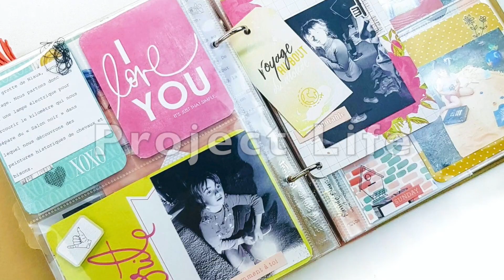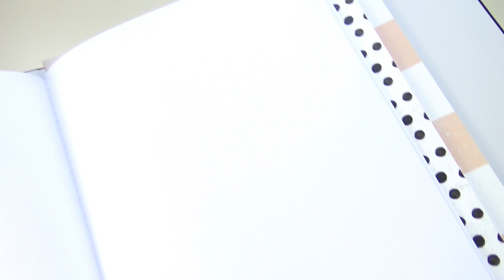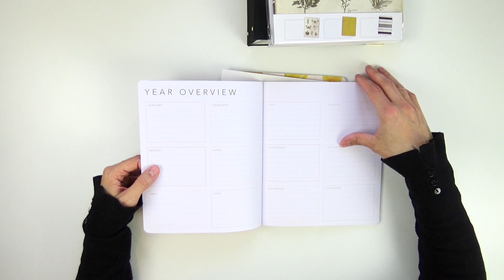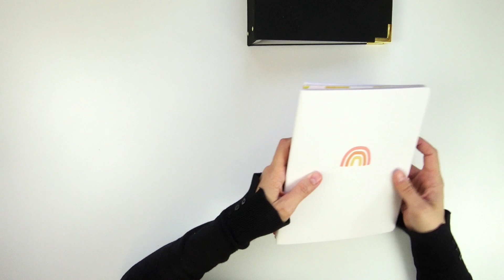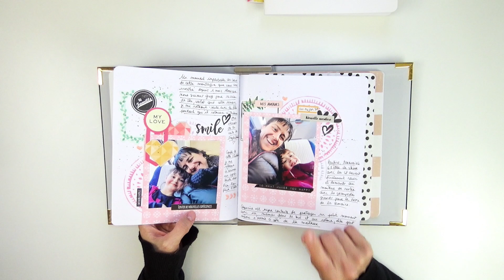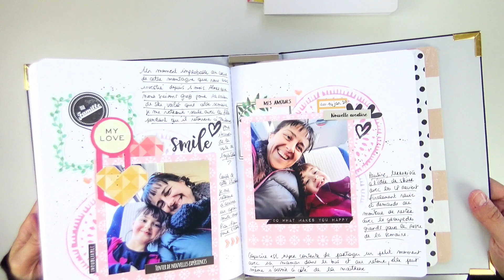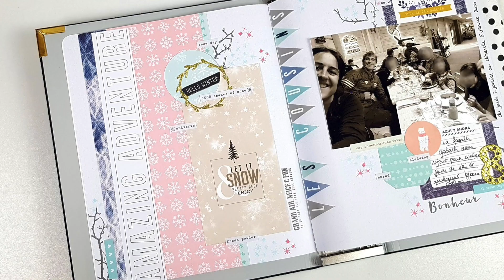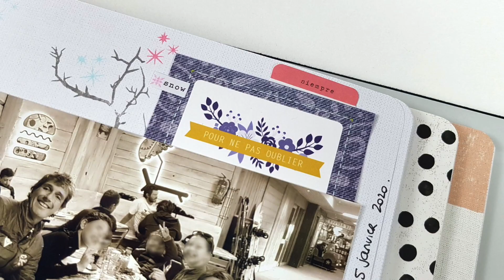[Scrapbooking] Storyline Chapters par Heidi Swapp - Présentation et pas à pas d’une double page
Je suis ravie de pouvoir enfin vous proposer le Storyline Chapters, une nouvelle ligne de produits proposés par Heidi Swapp qui permet de documenter notre quotidien. Le Storyline Chapters est un classeur qui permet de contenir 9 carnets (inserts) disponibles dans 3 déclinaisons : le scrapbooker, le journaler et le planner. Après la présentation de ce nouveau système, je vous invite pour un pas à pas d’une double page dans un insert Scrapbooker.

Si vous souhaitez voir d’autres vidéos sur le Storyline Chapters, je vous invite à découvrir le compte Instagram de Heidi Swapp :

Pour cette page, j'ai utilisé :
Des chutes de papiers et embellissement pour répondre au Challenge du mois de mars du groupe FB Dans VOS pochettes

Planche de tampons clear At Home par les Ateliers de Karine : Tampon At home